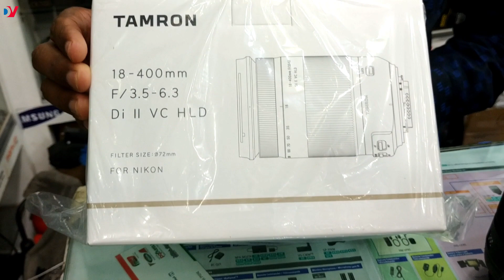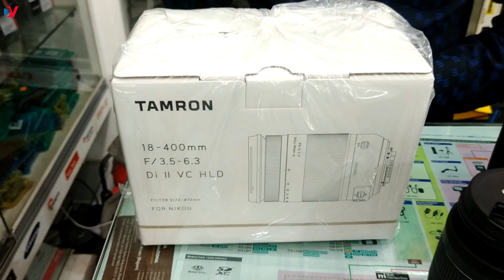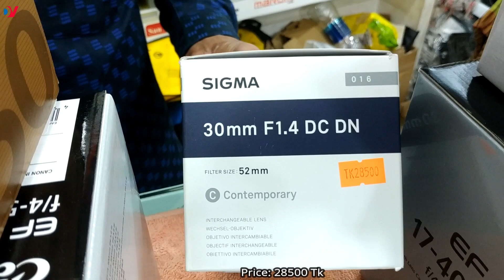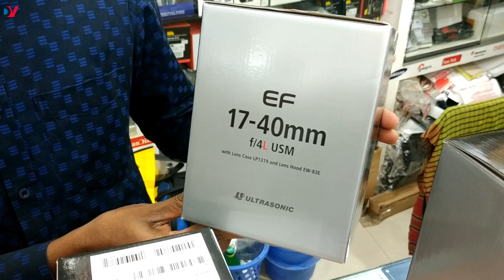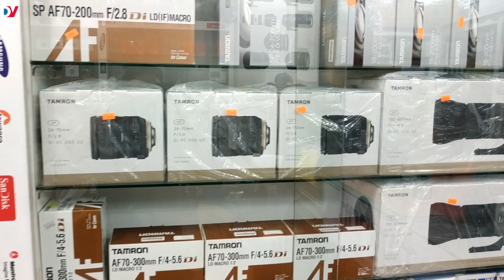কম দামে DSLR ক্যামেরার লেন্স কিনুন📷Best Place buy cheapest price Brand new dslr lens, Price in BD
বিসমিল্লাহ্‌ বলে জীবনের প্রথম ডিএসএলআর কেনার সিদ্ধান্ত যখন নিয়েই ফেললেন তখন নেক্সট যে চিন্তা মাথায় আসে তা হল ক্যামেরার সাথে কোন লেন্স টা কিনবেন?

Photo Focus
Owner
Ala Uddin

Place: Bashundhara city, Level#1, Block#B, Shop#59, Panthapath Dhaka-1215.